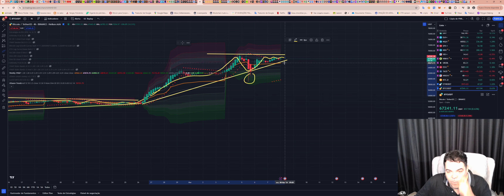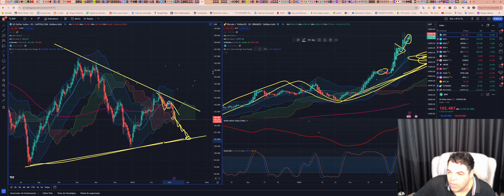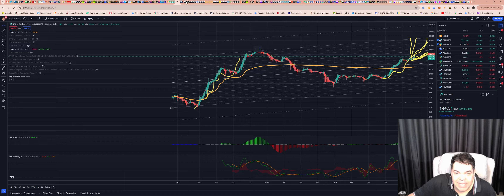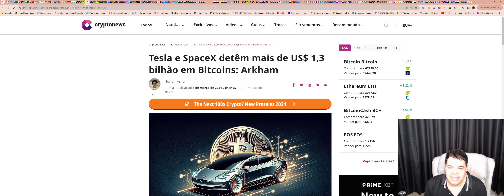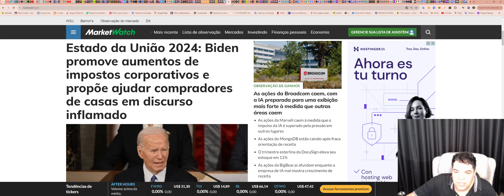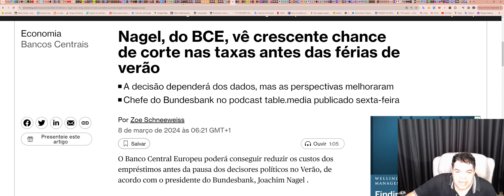Bitcoin (BTC) - Análise de hoje, 08/03/2024!